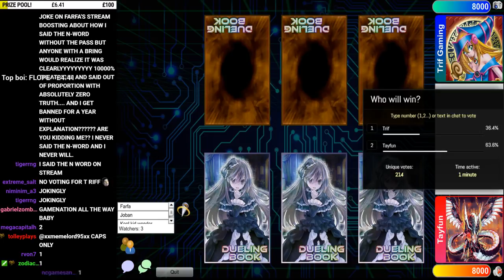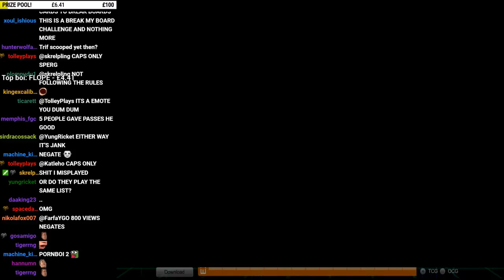TRIF GAMING VS TAYFUN GAME 1 W FARFA COMMENTARY!!! PENDULUM MIRROR MATCH BEST OF 7! YUGIOH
--- TURN OFF ADBLOCK AND/OR CLICK AN AD OR TWO :D
--- IF U BUY FROM AMAZON USE MY
--- SIGN UP AS AN UBER DRIVER WITH MY CODE: SN5GXUE
THANKS FOR THE SUPPORT GUYS I LOVE YOU ALL